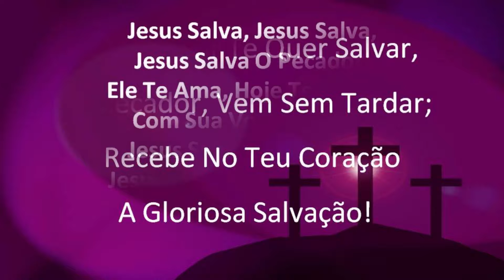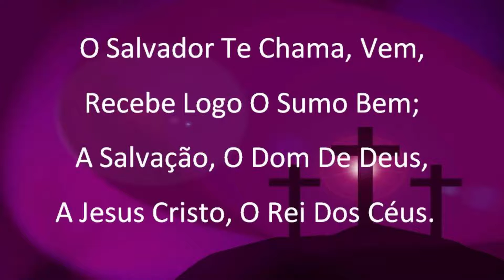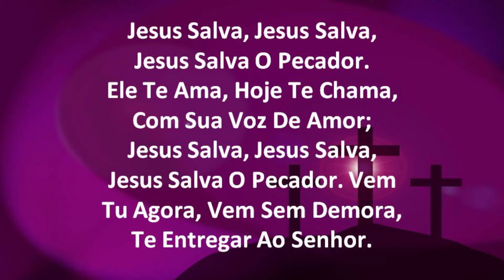Harpa Cristã 507 - Jesus Salva